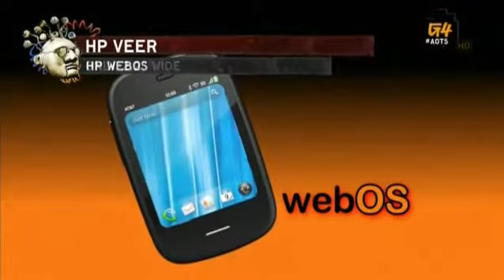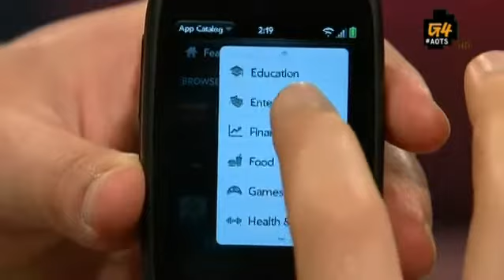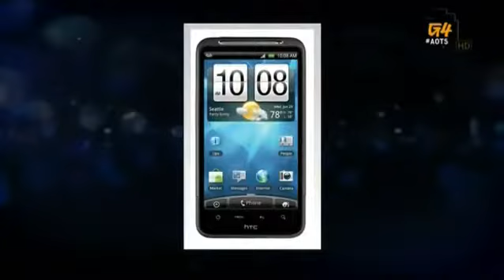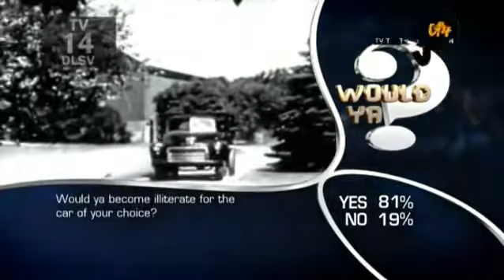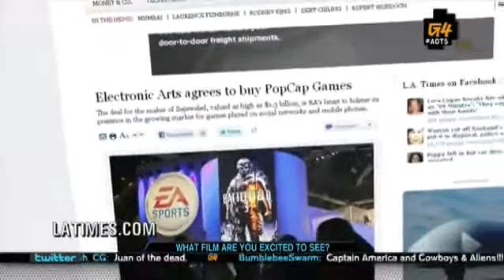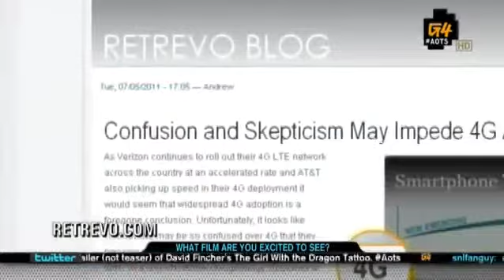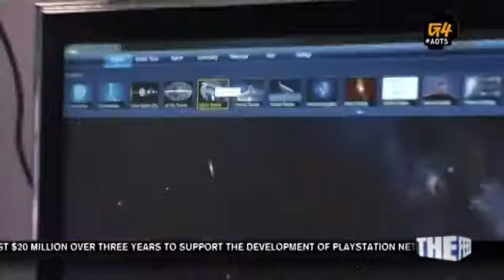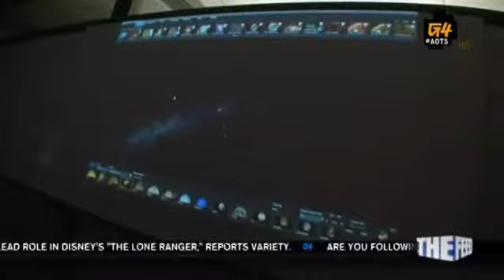Attack of the Show 2011 07 13